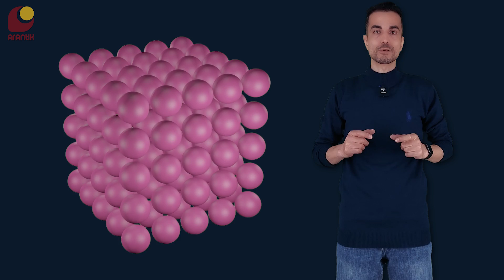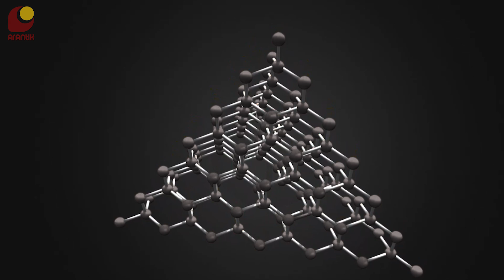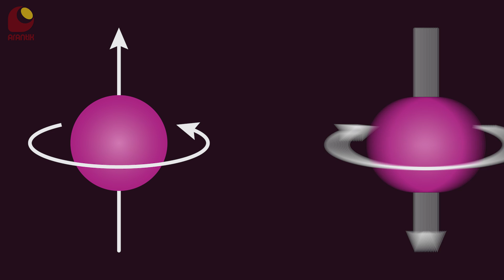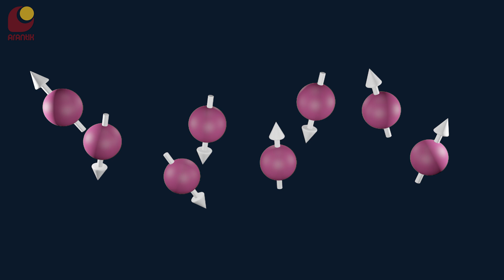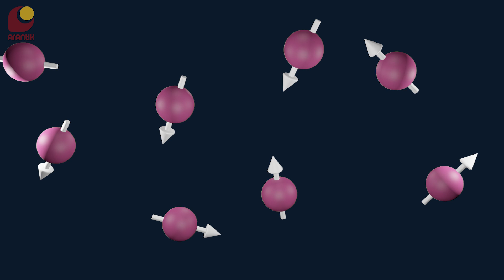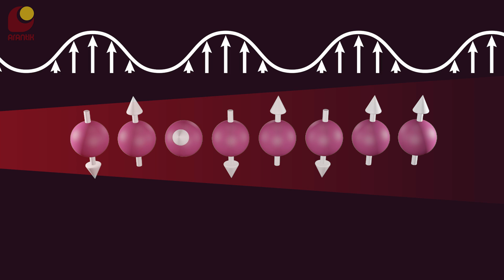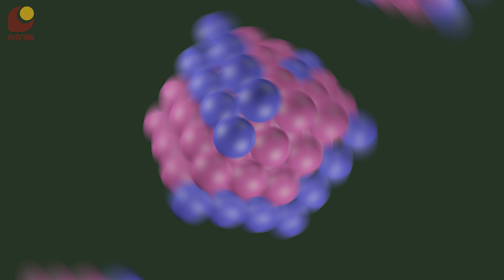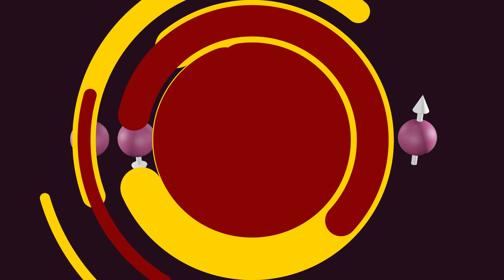کریستال زمانی چیه؟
همه‌ی ما با کریستال‌های معمولی آشناییم، که یه ساختار منظم از اتم‌هاست در ابعاد فضایی. اما آیا ممکنه
کریستالی داشته باشیم که به جای فضا، در زمان مرتب شده باشه؟
امروز می‌خوام از یه حالت عجیب ماده صحبت کنم به نام کریستال زمانی 🤓

اسپانسر این برنامه:  شرکت فیوتک
سازنده‌ی انیمیشن‌ها
سابسکرایب کنید
ایمیل من
کانال تلگرام
00:00 - مقدمه
00:41 - اسپانسر
01:07 - بخش اصلی
منابع